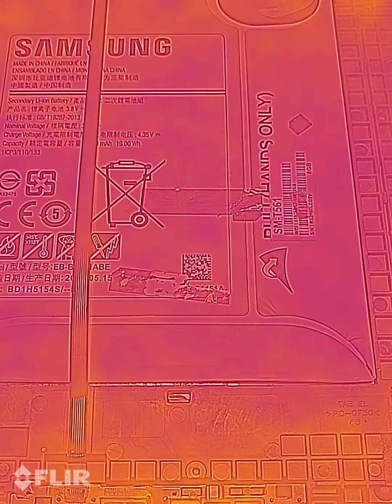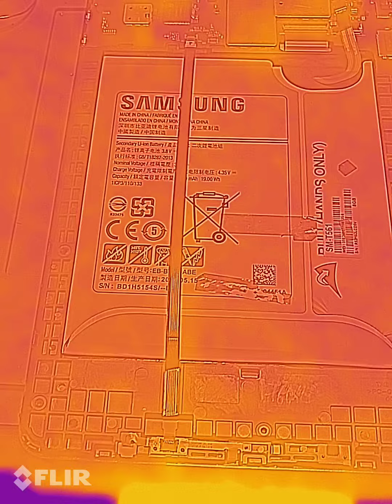Tablet Samsung Galaxy TAB E grzeje się po podłączeniu baterii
@sinutronixindustries  tu tablet na zimno